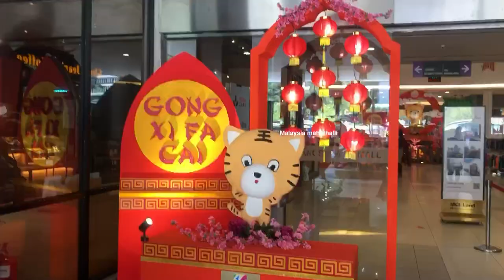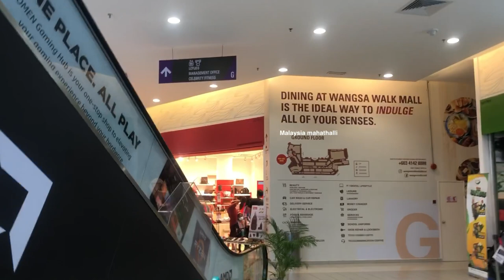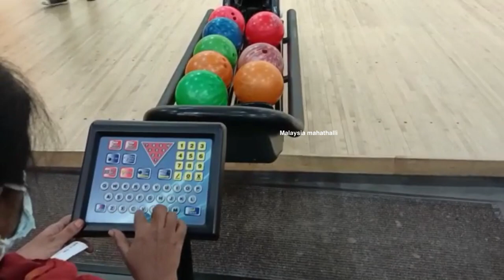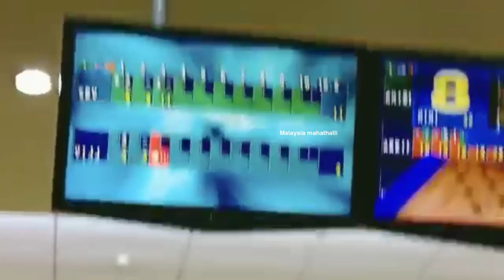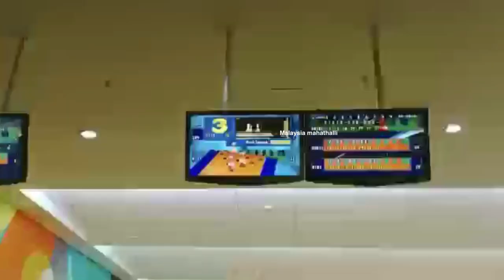holiday fun wangsa walk mall bowl indoor games